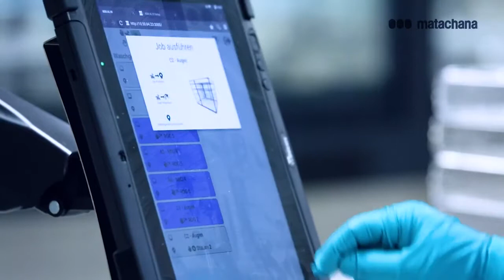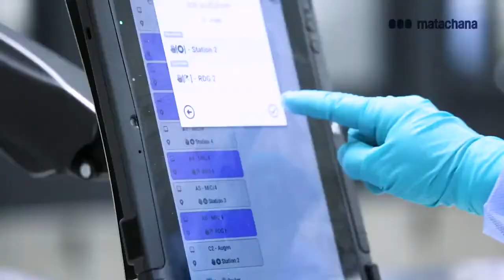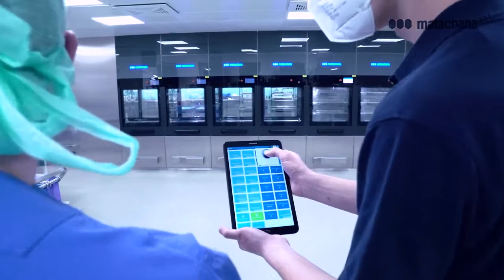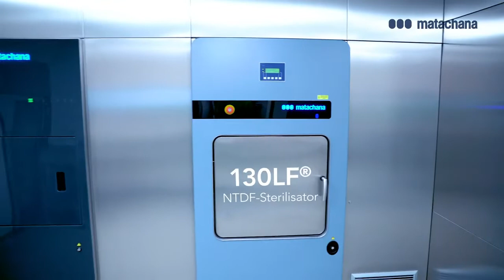Am Puls der Zeit - die AEMP der Zukunft! | Asklepios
Das Kürzel AEMP steht für "Aufbereitungseinheit für Mediziniprodukte". In diesem Video wird die AEMP der Asklepios Klinik Nord Hamburg von Matachana vorgestellt. Die Anlage verfügt über mondernste automatisierte Geräte und Systeme um den Reibungslosen Ablauf zu gewährleisten.